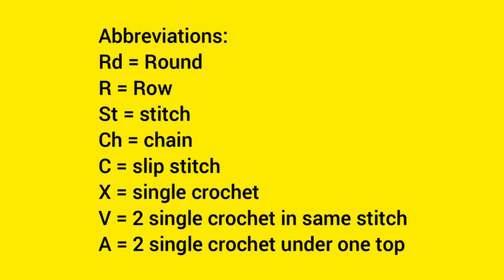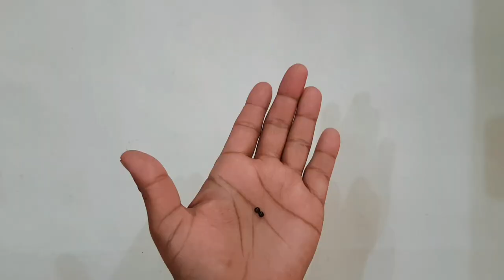Chickens | How to Crochet Chickens - Free Pattern & Tutorial.